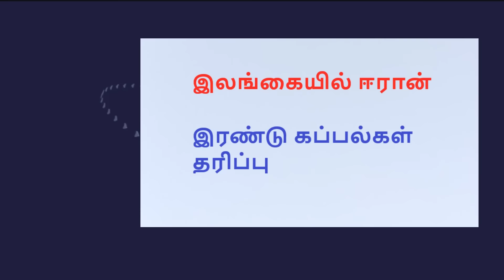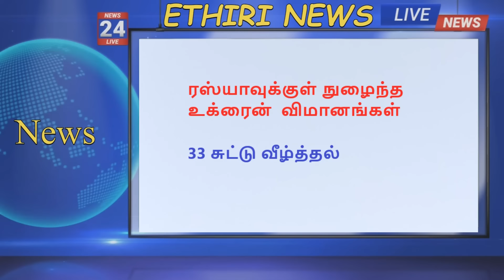எரியும் இஸ்ரேல் குடியேற்றங்கள் வெடிக்கும் ஏவுகணை |YouTube Tamil News|Ethiri News Tamil Live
எரியும் இஸ்ரேல் குடியேற்ற பகுதிகளில் வெடிக்கும்  ஏவுகணை ,
 பலத்த சேதம் அறிவிப்பு ,இஸ்ரேல் முகாம்கள் மீதும் தாக்குதல்

isreal attack news live,isreal hamas war,israel gaza news live,
isreal declare war today,isreal under attack latest,
isreal live,israel hamas war gaza,israel vs gaza war 2023,2024,

ukrain russia war,russia ukrain war update tamil news,ukrain and russia war,

russia vs ukrain war,russia ukrain war live tamil news ,ukrain russia war live ,
Srilankan Daily Tamil News and World Lates News ,